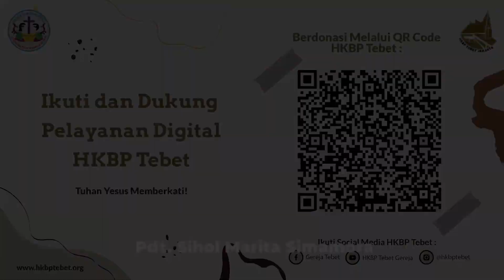Renungan Harian Gereja HKBP Ressort Tebet - Kamis, 25 November 2021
Pdt. Sihol Marito Simamora, S.Si (Teol)

BERNYANYI KJ. 281: 1 “SEGALA BENUA DAN LANGIT PENUH”
Ayat 1
Segala benua dan langit penuh dengan bunyi Nama yang sangat merdu,
Penghiburan orang berhati penat, pegharapan orang yang sudah sesat.
Nama itu suci kudus. Siapa belum mengenal Penebus?

Ayat Harian :  Yesaya 62: 2 ”Maka bangsa-bangsa akan melihat kebenaranMu, dan semua raja akan melihat kemulianMu, dan orang akan menyebut Engkau dengan nama baru, yang akan ditentukan oleh Tuhan sendiri”

 Selamat mengikuti...